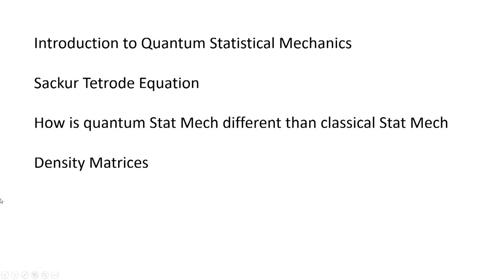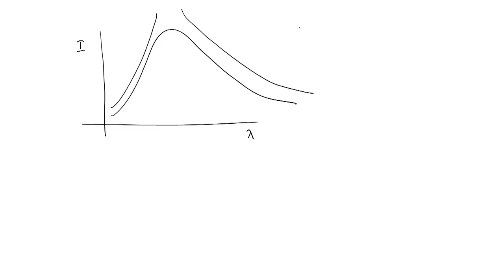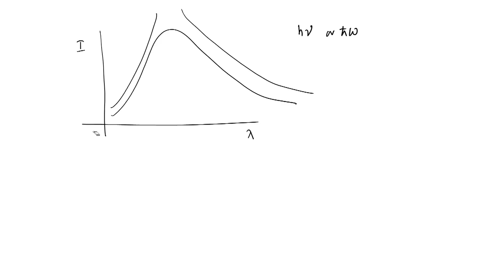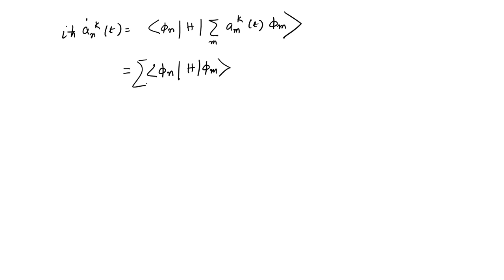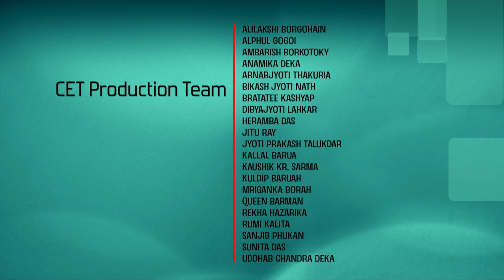Lec 14: Canonical Ensemble, Parition Function, Central Limit Theorem